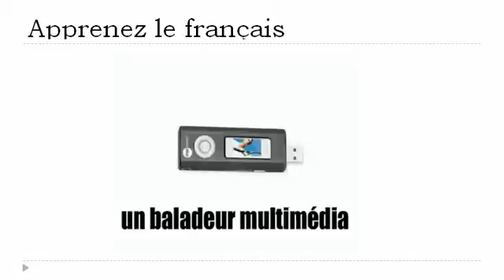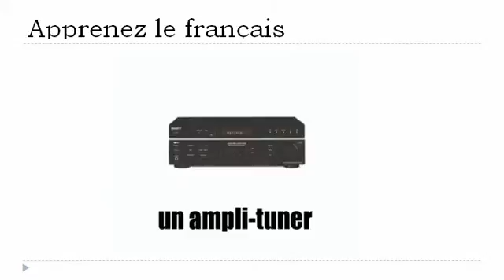Online francia kurzus = Audiokészülékek